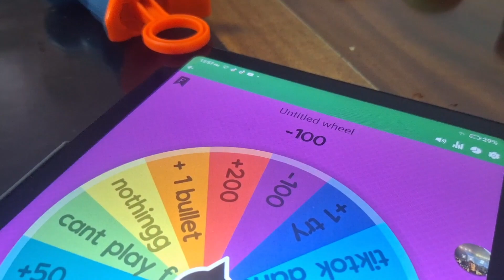Annoying my Nephew! 🤣🤣